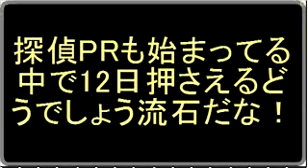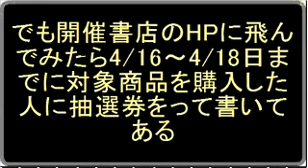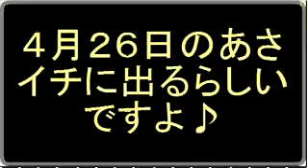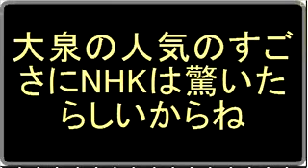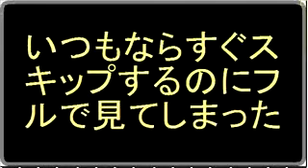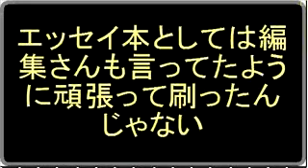【宇宙人探偵】大泉洋 101【コウコウコウキー】大泉エッセイ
【宇宙人探偵】大泉洋101【コウコウコウキー】大泉エッセイ
テレビ・ラジオ・舞台・映画・歌・エッセイとマルチに活躍するタレント、大泉洋を語るスレ
【探偵 大泉洋写真集「探偵は写真の中にいる。」】2013年4月26日発売予定
探偵楽しみだ！
生で見てきたら普通に格好よかったんだが何故だ
ツイ見てたらだいぶ遅れた
４０歳おめでとう！大泉さん！
不惑の年おめでとう
相変わらずすべての悪天候が先生のせいにされてますなあ！
あの目つきは一体・
 寝不足かな
あのスーツも似合わないというか、すごい老けてるね
原色の方が似合うよ
大泉さん誕生日おめでとう！
祭りはまだこれから
ベトナムで盛大に祝ってもらってきてください